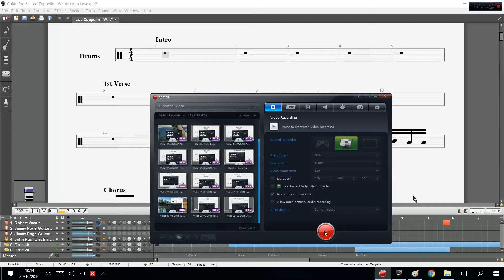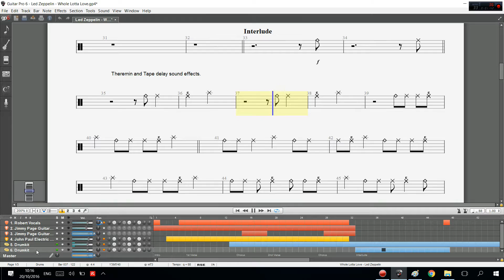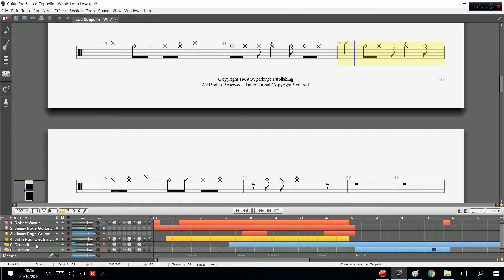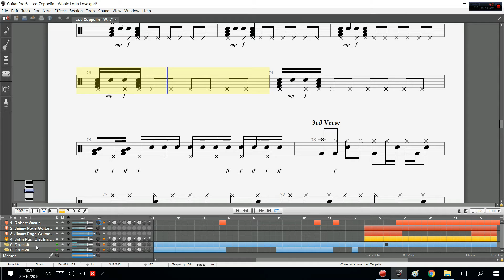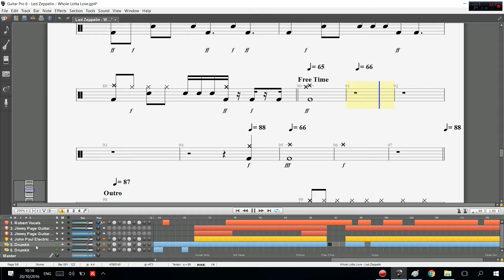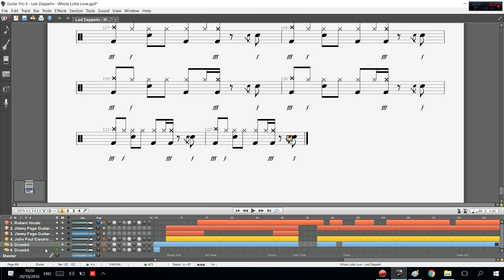Led Zeppelin - Whole Lotta Love - Drum notes Only Drums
The full Led Zeppelin - Whole Lotta Love - Drum notes Only Drums. play it in 1080p for best Quality and 0.5 speed for practice.